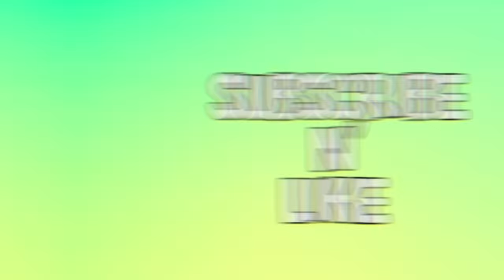I CAUGHT MY LITTLE SISTER SPYING ON ME!! (SO MAD) **BROOKHAVEN ROLEPLAY** | JKREW GAMING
In this Brookhaven roleplay, I caught my little sister Chloe spying on me, which made me so mad. Maddy really wants a boyfriend, but mom doesn't let her have a boyfriend until she is 18. A boy from school asked her on a date and she really wants to go. Mom only lets her hang out with friends, so Maddy lies to her mom. Her little sister hears the whole conversation and decided to spy on her. She follows her everywhere Maddy and her date RM go. She even gets caught by RM and Chloe tries to bribe him, but that didn't work. Chloe even took pictures of them to show mom for proof. Will mom believe Chloe? You have to watch and see until the end. We hope you like this video as much as we liked playing this roleplay.

☆ SOCIAL MEDIA ☆